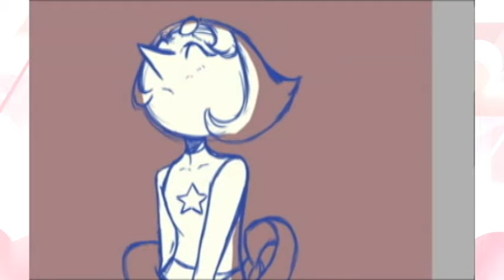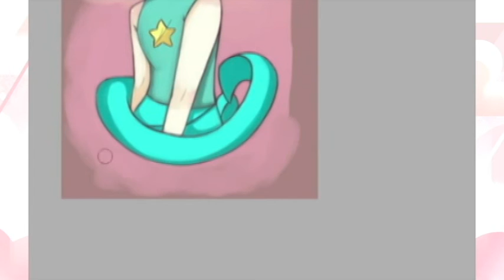Pearl's Lament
"What would she think of me now?"

Songs:
Dance of Swords
Sardonyx
Do it for her
Sea of Voices (Antics Remix)
Love like you

Tools:
Paint Tool Sai
Open Broadcast

I wanted to try out the single layer painting style and I ended up doing Pearl. I really like how this turned out, even though it was a nightmare to make this video since I tried using Adobe Premiere for the first time. (sorry the video quality's so bad, i accidently ended up compressing the videos more than i needed to)